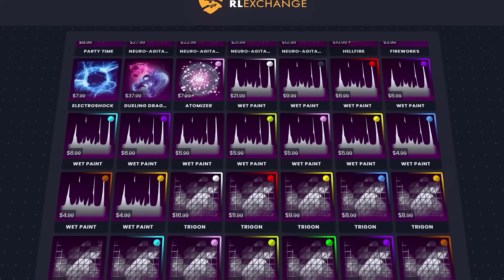*BLACK DIECI* DROP WARS (BLACK MARKET) CRATE BATTLE IN ROCKET LEAGUE!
DROP WARS (BLACK MARKET) CRATE BATTLE IN ROCKET LEAGUE!
To Purchase Cheap Rocket League Items And Join Free Item Giveaways!

Hello everyone! Welcome back to a brand NEW video 🙂 CoralCoke here and today me and Baby Yoda are battling in a war with drops in Rocket League Season 10! The winner of this battle will get BLACK DIECI wheels! I do Rocket League drop wars videos like these all the time so be sure to hit the subscription button below if you want to see more!

and grab yourself some delicious GFuel!